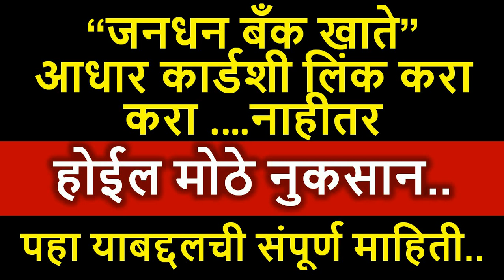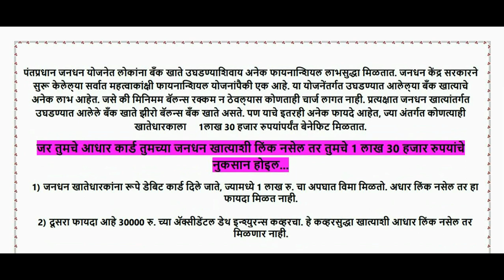जनधन बँक खाते आधारकांनो हे काम करून घ्या नाहीतर होईल मोठे नुकसान l JANADHAN BANK ACCOUNT I